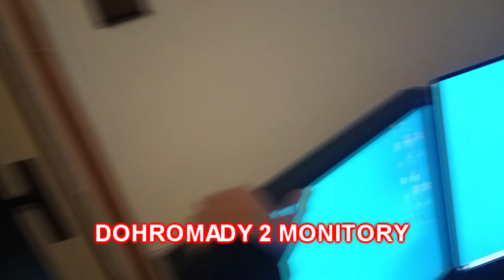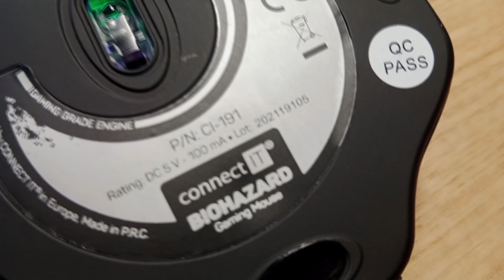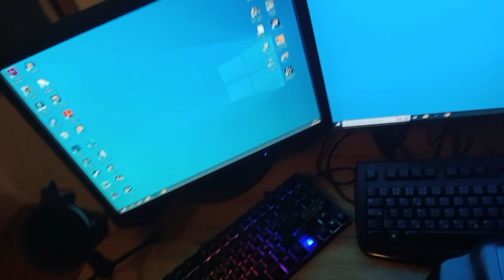SETUP TOUR 2023